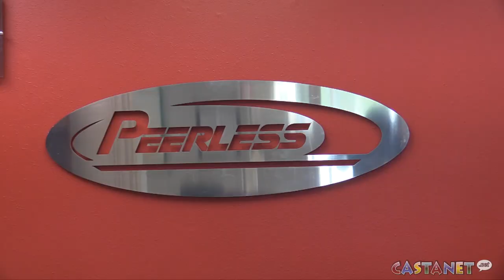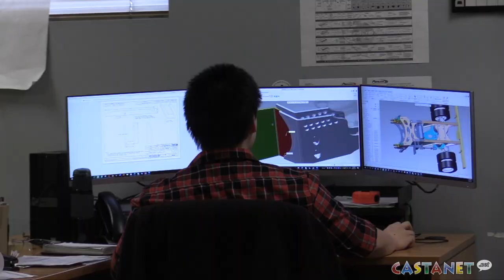Shaping an industry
Leading the market in supplying trailers since 1944, Peerless has been a staple in manufacturing in Penticton. With over 75 years of experience, the company now supplies to the Forestry, Oilfield and Construction sectors in multiple countries.